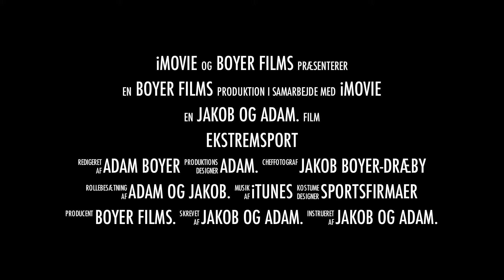Extreme Sport - Skiing trailer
Trailer experimenting :)